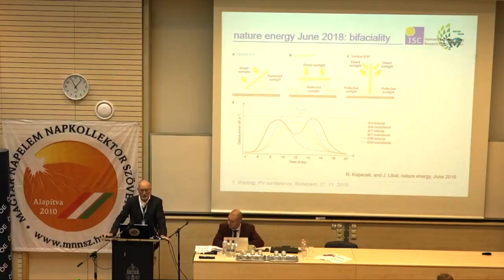Maysun solar 2019回顾 Vélemény Review